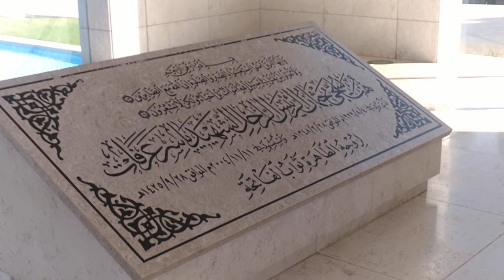Tu-Mi.com - Israel - West Bank - Ramallah and Bethlehem 41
The West Bank is a territory on the west bank of the Jordan River, It is part of the "Palestinian territories"

Tu-Mi.com